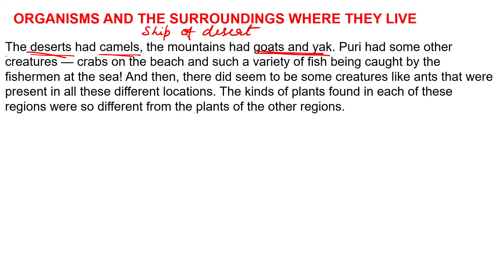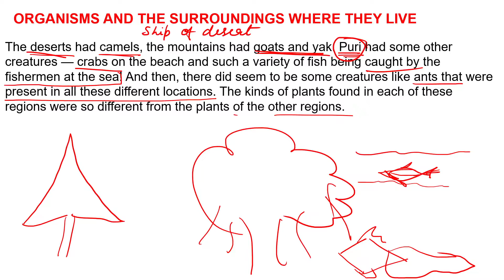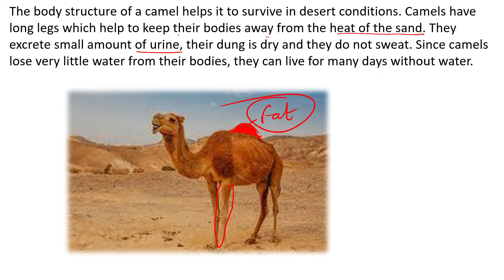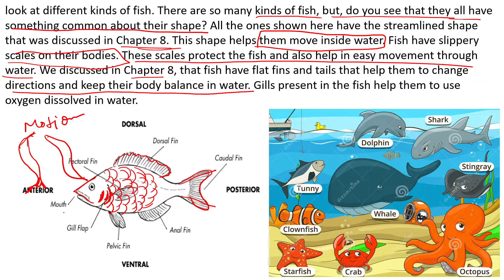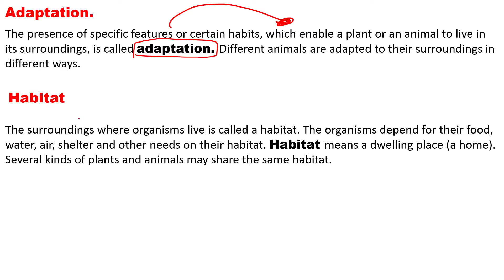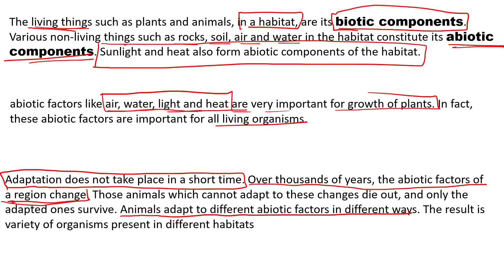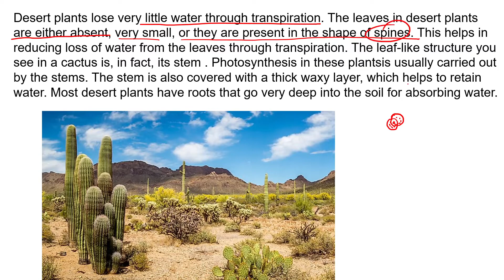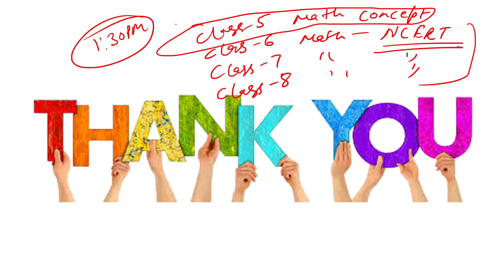living organisms and surroundings/FullChapter Class 6/Science||NCERT /Chapter9/shwetaclasses/class20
Living organisms and their surroundings /Full Chapter Class 6/Science||NCERT /Chapter 9/shweta classes/class-20

Shweta classes is dedicated to giving live teaching experience to its students. We have prepared recorded videos from class 6 to class 8 .topics are helpful for all class students.

Our teaching is purely topic-based so they are useful for any board, exam or class.

With the help of expert teachers, we are sure that our students will gain excellent marks in any examination.

These videos are useful for all governments exams too.

Please check our other videos for a different class.

Class 6 Maths :  NCERT BASED

Class 7 Maths :  NCERT BASED

v=cN568xAvvWc&list=PLiKa9cO0Jy062ZXzOtKXIAujWdXAl0I2c

Class 8 Maths :  NCERT BASED